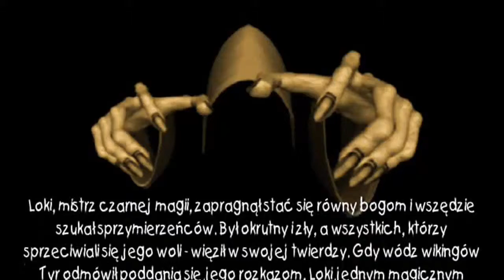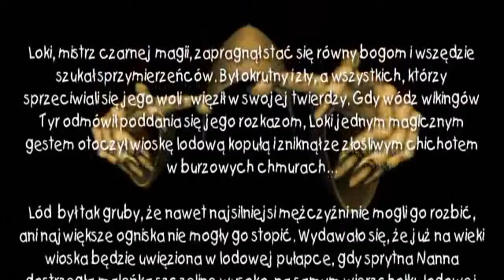Let's Play Modi i Nanna: Sprytne Smyki [Modi] Odc.1 - Świat Według Kiepskich